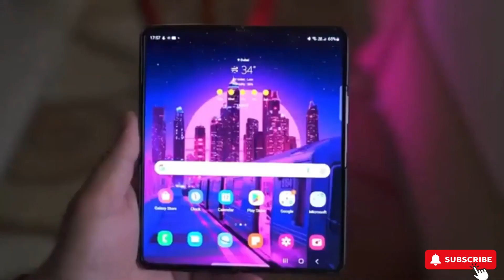Samsung Galaxy Z Fold 6 : A Sneak Peek Before the Big Launch!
Introducing the Samsung Galaxy A55 5G, a powerful addition to the Galaxy lineup. With 5G connectivity, enjoy blazing-fast speeds for seamless streaming and gaming. The Galaxy A55 features a stunning display, impressive camera capabilities, and long-lasting battery life, making it the perfect companion for your everyday adventures. Experience innovation at your fingertips with the Samsung Galaxy A55 5G.